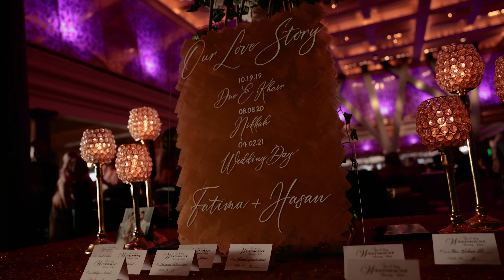The Meadow Wood Wedding, Fatima and Hasan {The Teaser} 4k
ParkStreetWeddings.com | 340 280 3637